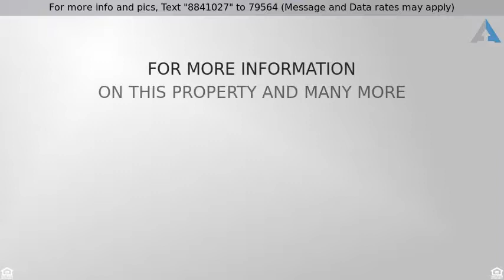Priced at $389,000 - 8741 Country Shire Lane, SPRING GROVE, IL 60081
2 Stories, Traditional - SPRING GROVE, IL

Experience country living at it's best in a custom-built Sundial Farms stunner that borders the Chain O' Lakes State Park! While you'll want to linger on this home's grand front porch, we promise you'll be delighted upon entering. The stately foyer's arched doorways lead to the formal dining room & a study with french doors. This kitchen has it all (*Island & breakfast bar *granite countertops *high-end S.S. appliances *command center); & flows into the eating area & family rm w/ fireplace (wood+gas), creating the ideal gathering space. Upstairs, you'll love the loft's built-in seating & bookshelves. The master suite has a vaulted ceiling, bath w/ jetted tub, separate shower, & walk in closet. 3 more bedrooms & a bath complete the 2nd floor. Extra deep, full, unfinished. basement has rough-ins for fireplace & bath, 2 Heating/Cooling systems & garage access. Don't miss the bonus rm w/ private entry above the 3 car garage or the surround sound, intercom, & security system. Hardwood floors may be refinished to color of buyers' choosing If this property is no longer active or you are the homeowner and wish it to be removed, please contact us at .